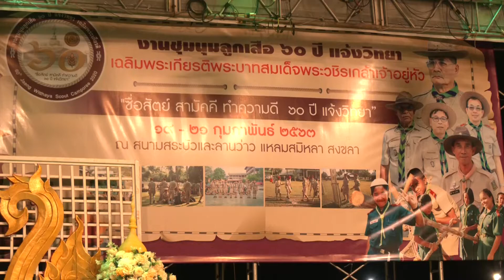19 2 63 จังหวัดสงขลา ถวายพระพรชัยมงคล เพื่อเฉลิมพระเกียรติพระบาทสมเด็จพระวชิรเกล้าเจ้าอยู่หัว